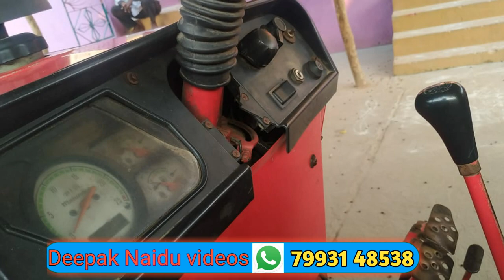mahidara 575 di ll for sale ll model 2013 // 9398675955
badi full details 👇👇👇

575

Model. 2013

Only engine

Rate. 2.80.000

Bhadrachalam lo